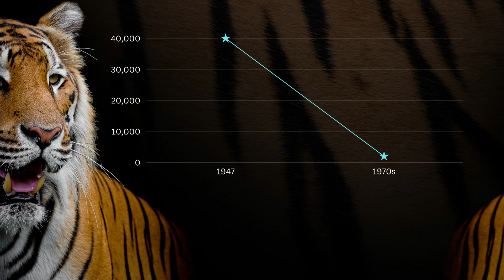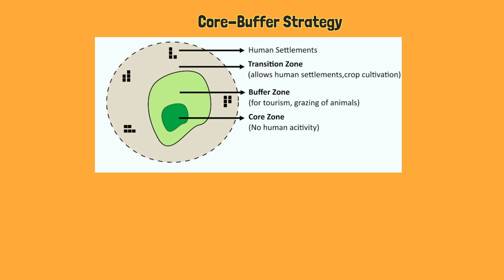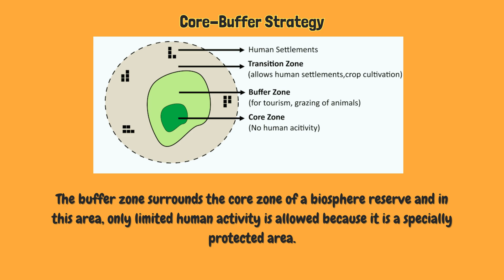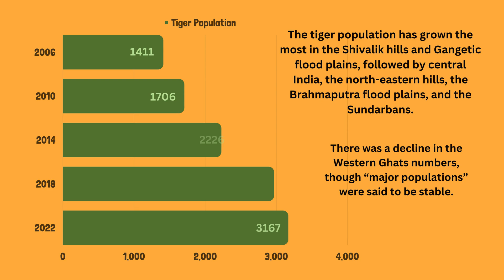How Project Tiger saved the big cat in India – 50 years of Project Tiger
In this video, we will explore the history of Project Tiger, India's ambitious program to save the tiger. We will learn about the challenges that faced the program, the successes that it has achieved, and the work that still needs to be done.

Project Tiger was launched in 1973 when the tiger population in India had dwindled to just 1800. The program aimed to create a network of protected areas where tigers could live and breed safely. It also focused on reducing poaching and educating the public about the importance of tiger conservation.

Over the past 50 years, Project Tiger has been a major success. The tiger population in India has now increased to over 3,000. However, the program is not without its challenges. Poaching and habitat loss continue to threaten the tiger, and the program needs to be constantly adapted to meet new challenges.

This video is a must-watch for anyone who is interested in learning more about the conservation of tigers. It is a story of hope and determination, and it shows how much can be achieved when people work together to protect our planet's wildlife.